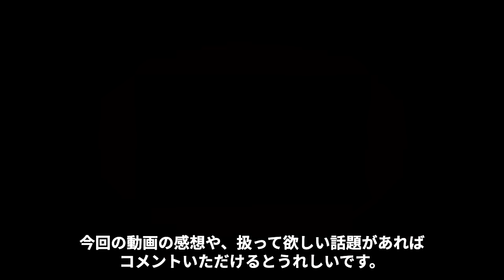大谷翔平が味方ベンチに“ドン引き”された原因…26億円別荘購入で巻き起こる“トラブル”に言葉を失う…早くもドジャースにもたらしている経済効果の多さに驚きを隠せない…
この動画では、大谷翔平が味方ベンチに「ドン引き」

されたとされる原因に焦点を当てます。

彼がどのような行動をとり、なぜベンチがそのような反応を示したのか、

その背景と真相を慎重に分析します。

また、彼が26億円の別荘を購入したことで巻き起こったトラブルについても調査し、

その原因と影響を詳しく検証します。

さらに、大谷翔平がドジャースにもたらしているとされる経済効果の多さに注目します。